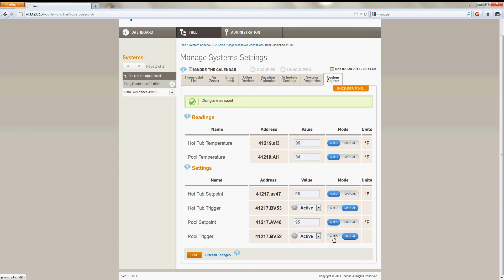Pool & Hot Tub Video.avi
Uponor Climate Control Hot Tub and Pool Settings